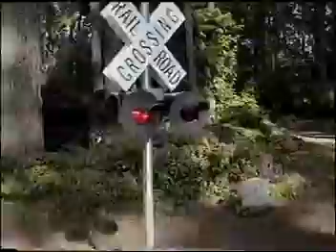Kitsap Ride-on Live Steam Engine Trains 2005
Summer 2005, Port Orchard Washington weekends, guys come out and play with their toy trains.